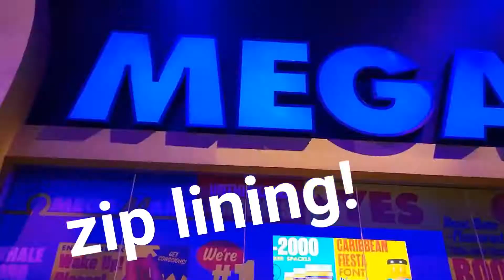Las Vegas Omega Mart